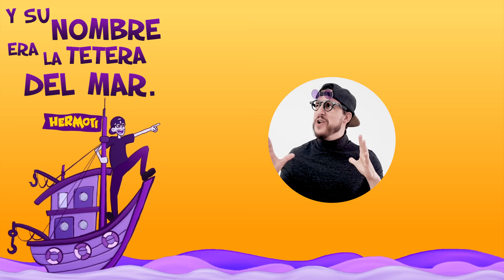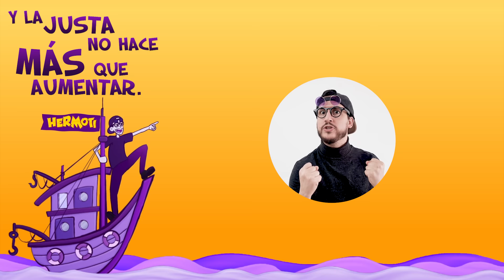Hermoti - Wellerman (Spanish/Español) | Official TikTok Version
Mixer & Master: Juan Hernándo (@popmodernismo)
Video Edit: Mireia Sanromá (@diavart)

LETRA/LYRIC:
Un barco una vez quiso navegar,
y su nombre era La Tetera del mar.
El viento sopló y su proa hundió.
Remad, muchachos, ¡por Dios! ¡Hurr!

Pronto El Ballenero vendrá,
y azúcar, té y ron traerá.
Cuando cese nuestro cantar,
será hora de zarpar…

Tras una quincena en alta mar,
 con una Ballena se fue a topar.
El capitán se hizo jurar,
que caza le iba a dar. ¡Hurr!

Antes de golpear el mar,
La ballena emergió y la pudo atrapar,
Luchó con sus manos y un arpón,
Pero la ballena huyó, ¡Hurr!

La lucha sigue entre los dos.
Aunque el capitán no es fanfarrón,
su credo es tener valor,
y a ella se aferró, ¡Hurr!

Cuarenta días pasan ya
y la justa no hace más que aumentar.
No hay barcos en el más allá
y ella no va a parar, ¡Hurr!

Dicen las malas lenguas que
la batalla todavía sigue en pie.
Y El Ballenero clamará
¡CORAJE AL CAPITÁN! ¡Hurr!